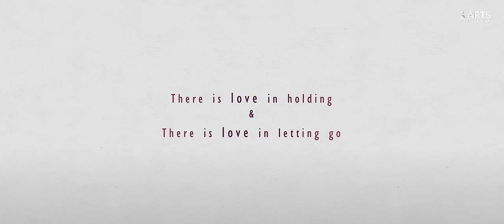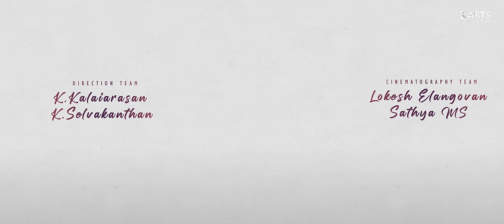Manasaa Marachipoo - Short Film | Uma Chandan | Sai Dhanya | Rajkumar Kakarla | Kasireddy Arts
Today is the day! Join us for the much-anticipated premiere of our short film.  Get ready to embark on a journey of emotions and storytelling magic.

has context menu